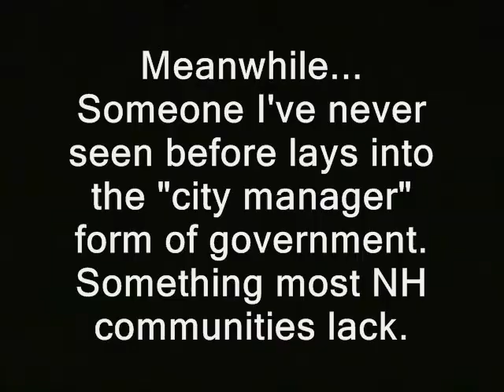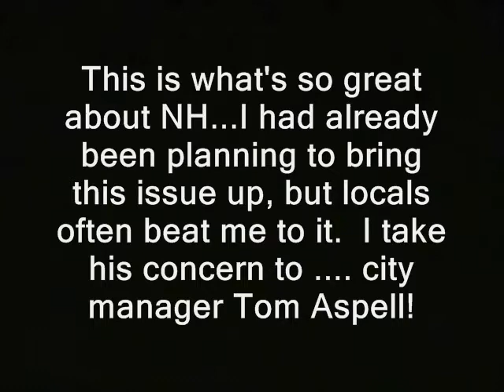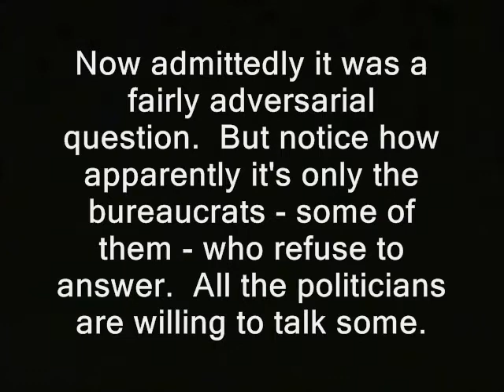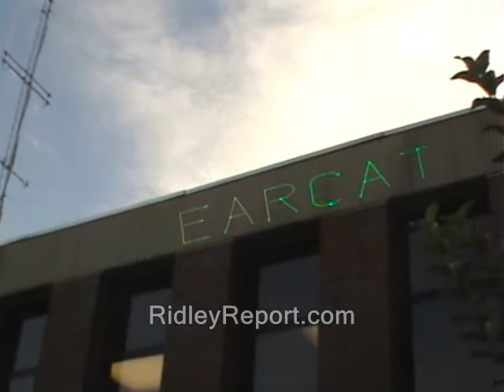City manager flees the light !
'Whoops! OK that was a "lame-o" sequence of moves on my part...First, I shouldn't have assumed he was failing to answer the question. His lips moved. maybe he was saying something we just can't hear. Second, I shouldn't have resorted to name calling.

3rd...I shouldn't have dropped my recorder.  And 4th...I shouldn't have turned off the camera so soon!  Sorry all; still working on this... If you would come do ambush interviews maybe you can do better!

Meanwhile...
Someone I've never seen before lays into the "city manager" form of government.  Something most NH communities lack.

This is what's so great about NH...I had already been planning to bring this issue up, but locals often beat me to it. I take his concern to city manager Tom Aspell!

Now admittedly it was a fairly adversarial question.  But notice how apparently it's only the bureaucrats - some of them - who refuse to answer.  All the politicians are willing to talk some.

Later the speaker is Jack Kimball
Ex-chair, NH GOP '

cops public officials public domain footage nh, police states. freedom ridleyreport free state project free to use, dave ridley report resistance movements. Creative commons license, hunter s. thompson live free or die, staters blue light gang militarization of the police city managers form of government forms democracy totalitarianism authoritarianism monarchy royalty liberty. cops rand paul, porcupines ambush interviews flees the scene porc ben swann full disclosure julian assange.   running away runs away bradley manning. adam kokesh new hampshire unelected elections elected raw news videos independent media. city manager, flees, light, cops. police, concord, new hampshire, runs away, free state project, bearcat confrontations, confronts
bright lights indie reporters ron paul hand over camera hands 2013 libertarians gonzo journalism blocks the light Edward Snowden gary johnson bennie hand over his face benny hill politics political.